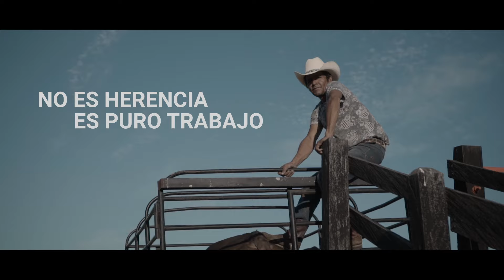GRUPO CODIGO ROJO - NO ES HERENCIA ES PURO TRABAJO 2022